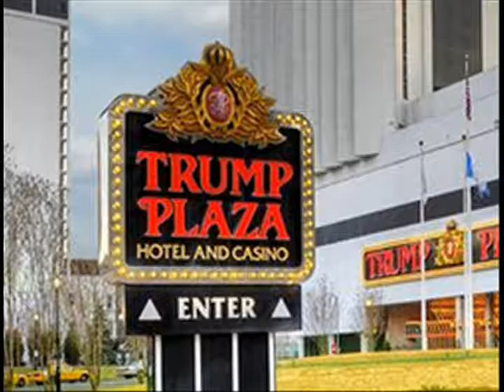Trump Plaza casino to close down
Trump Plaza casino said they expect to shut down in mid-September.